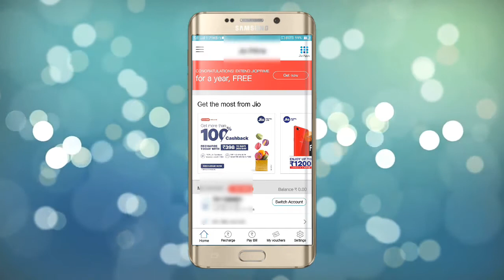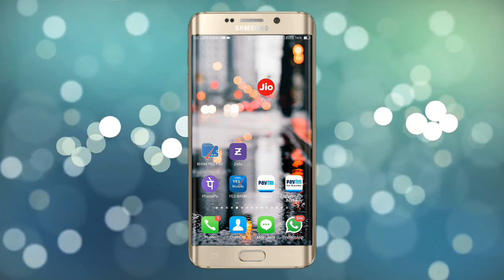Jio juice | Jio Prime membership free